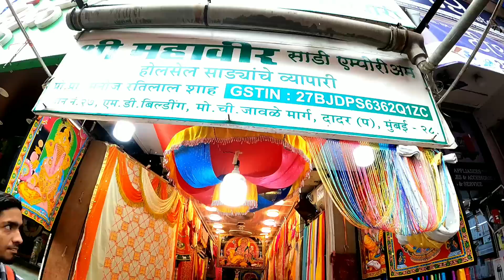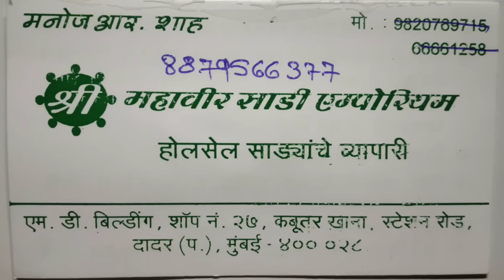गणपती डेकोरेशन / ganpati background decoration / ganpati decoration wholesale market mumbai 2022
शॉपचा पत्ता:- श्री महावीर साडी एम्पोरियर, एम. डी. बिल्डिंग, शॉप नं. २७, कबूतर खाना, स्टेशन रोड, दादर (प.), मुंबई -४०० ०२८

Pratham Batole vlog channel link:-

* Your Queries *

गणपती डेकोरेशन

गणपती डेकोरेशन घरगुती

गणपती डेकोरेशन घरगुती नवीन

गणपती डेकोरेशन घरगुती सोपे 2022

गणपती डेकोरेशन आयडिया

गौरी गणपती डेकोरेशन आयडिया

गौरी गणपती डेकोरेशन व्हिडिओ

ganpati decoration dadar market

dadar ganpati decoration

ganpati decoration dadar

dadar ganpati decoration market

dadar market in mumbai ganpati decoration

ganpati decoration ideas for home waterfall

ganpati decoration ideas for home simple and easy

ganpati makhar decoration ideas | eco friendly

ganpati decoration wholesale market mumbai

ganpati decoration wholesale market mumbai 2022

ganpati decoration items wholesale market mumbai

ganpati background decoration

ganpati background decoration ideas for house 2022

गणपती डेकोरेशन / ganpati decoration wholesale market mumbai 2022

                                         Or
* solve my question *

ganpati decoration
decoration for ganpati at home
decoration ideas
decoration
ganpati
decoration ganpati
ganpati ideas
simple ideas for ganpati decoration
eco friendly ganpati decoration
eco friendly ganesh utsav
ganesh utsav decoration
ganpati decoration wholesale market artificial fower wholesale market
where to buy decorative artificial plant and flowers
ganpati decoaration ideas
ganpati decoration diy
ganpati makhar
diy ganpati decoration
mumbai biggest wholesale market decoration items
Dadar market decoration
dadar market decoration
mandap decoration wholesale market mumbai

फ्लावर की चेन कैसे बनाये | How Too Make Flower Chain | Learn To Make Flower Chains

Ganpati Flowers Decoration Items from 50 Rs | Ganpati Decoration Ideas | Maharashtra Times

4 Simple Varalaxmi pooja background decoration ideas | Varamahalakshmi Pooja decoration ideas.

Easy Ganpati Decoration Ideas at home 2021 | Traditional Backdrop | Ganesh Pooja Decor

Ganpati Decoration Ideas for home | Eco friendly, Budget friendly ideas for Ganpati festival

Ganpati Background Decoration | Ganpati decoration ideas for home 2021 | last minute decoration idea

Ganesh festival decoration,Diwali decoration,  festival backdrop decor, wedding decor

Eco friendly ganpati decoration | Ganpti decoration ideas | पारंपारिक हिंदू घर सेटअप

३ स्टेपलर मारा २ मिनिटांत मखर तयार | Eco Friendly Ganpati Makhar Decoration ideas For Home 2021

ganpati decoration wholesale market in Mumbai|दादर मार्केटमध्ये खरेदी करा मखर,तोरण,फुल आणि खूप काही

गणपती डेकोरेशन होलसेल मार्केट @Crawford Market Mumbai biggest wholesale market

गणपती डेकोरेशन डायमंड मार्केट Do Diamond work on Ganpati at home, Wholesale market#Malad West

BHULESHWAR MARKET 2021| Mumbai Diamond Market | मुंबईतील प्रसिद्ध भुलेश्वर होलसेल मार्केट  | Part 3

सजावटीला लागणाऱ्या सर्व आकर्षित वस्तुंचे मार्केट🤩Best Market For Festival Shopping_Crawford Market💥

गणेशोत्सवासाठी Decorationचे पडदे स्वस्त दरात | Ganpati Decoration Shopping |Ganpati Decoration Ideas

गणेशोत्सवासाठी Artificial फुलांचं Decorationचं सामान स्वस्त दरात | Ganapati Decoration Shopping |

Artificial Home decoration manufacturer |फ़ूल लडिया झालर गमले मैनुफ़ेक्च्रर से|Wholesale Flowers Pot